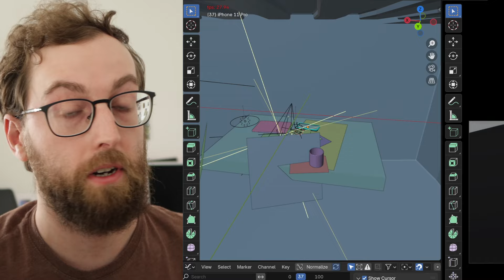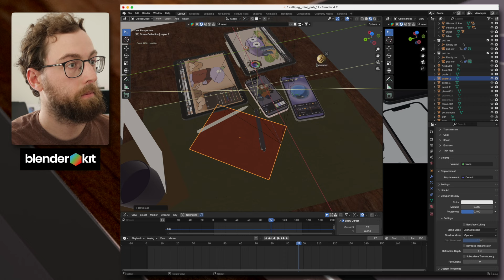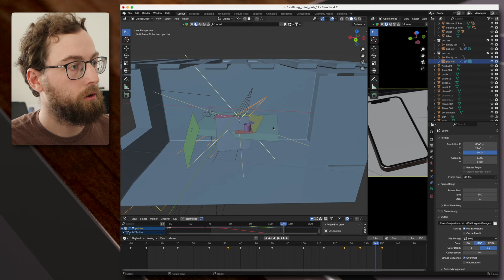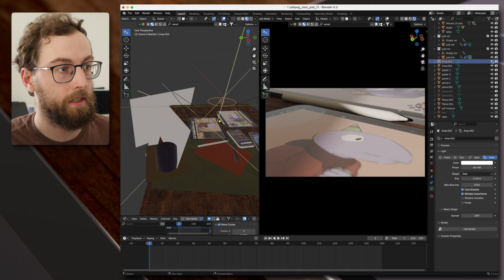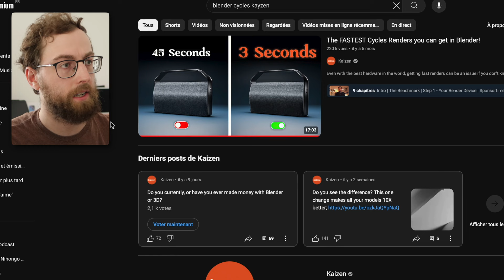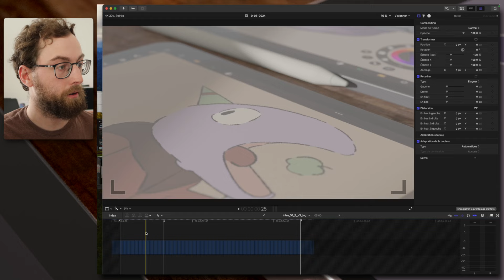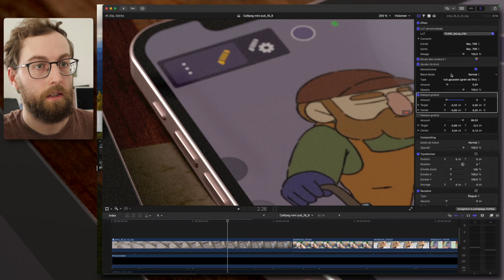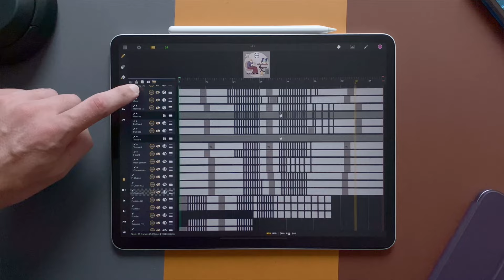RENDU 3D RÉALISTE SUR BLENDER : 5 conseils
(1 mois gratuit si c’est votre première inscription)

00:00 Introduction
00:14 Modélisation et shaders
01:19 Mise en espace et caméra
03:25 Eclairage
05:55 Profondeur de champ
07:43 Astuces de rendu
10:34 Etalonnage et grain
13:29 Conclusion